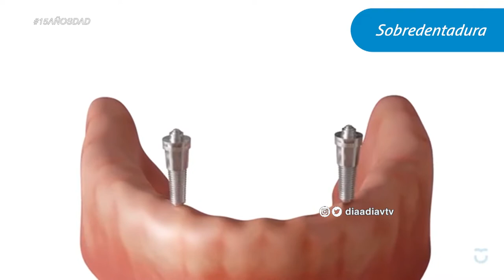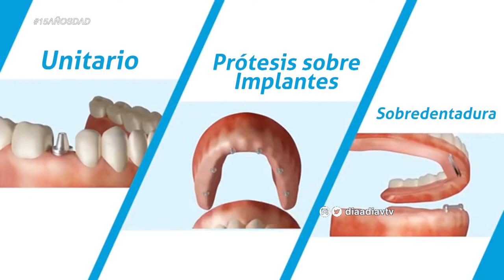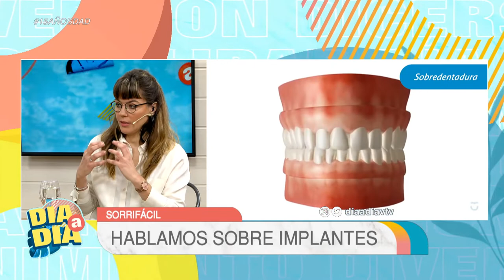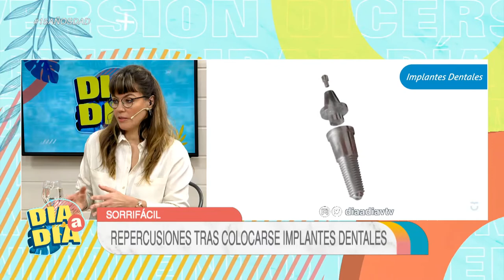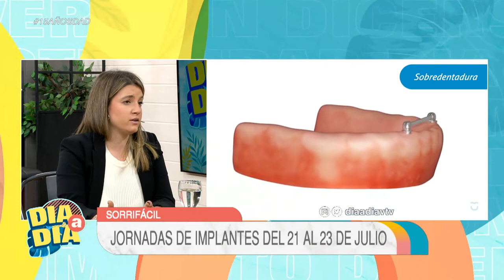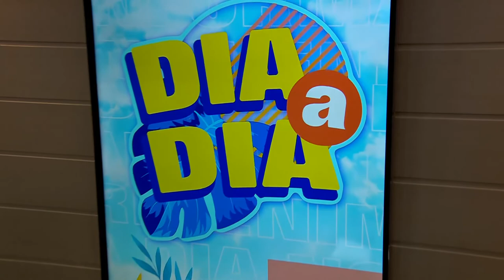Sorrifácil: Jornada de implantes